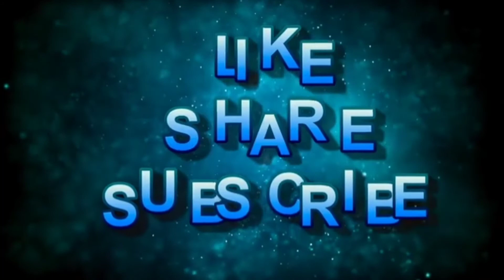Simple Rangoli With15×8//Easy Kolam Designs//Siri Home Channel 🌷🌷